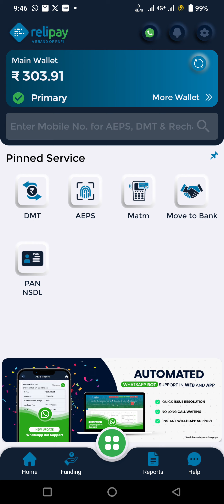Relipay A BRAND OF RNFI AePS System QR Scanner Code कहा है full Details Retailer ko